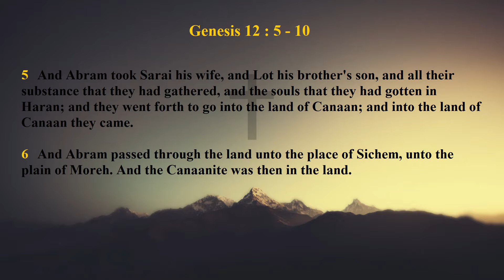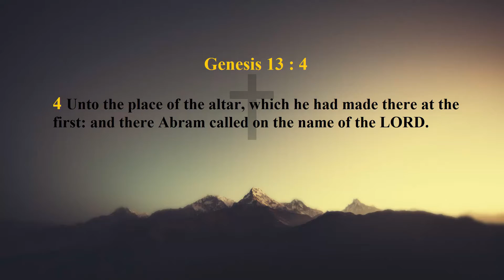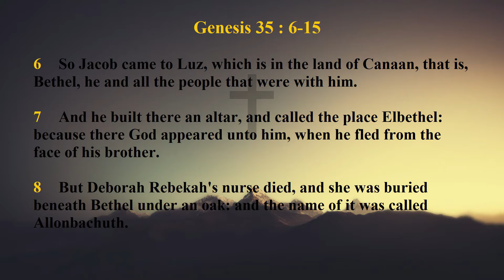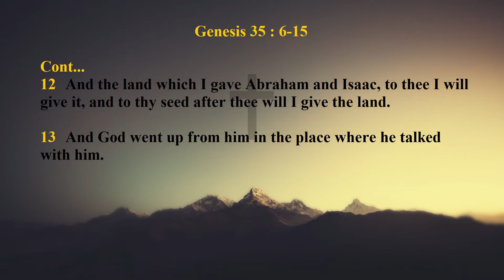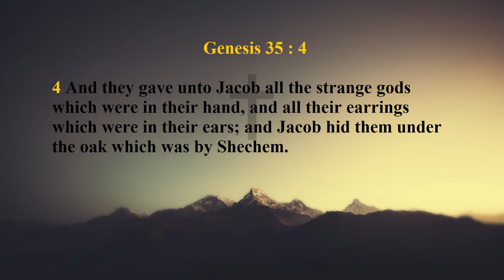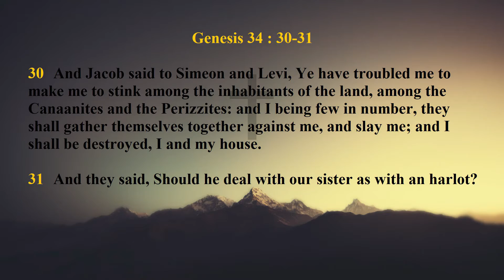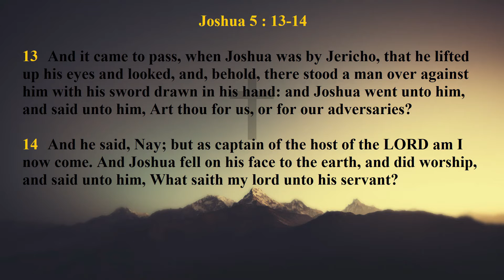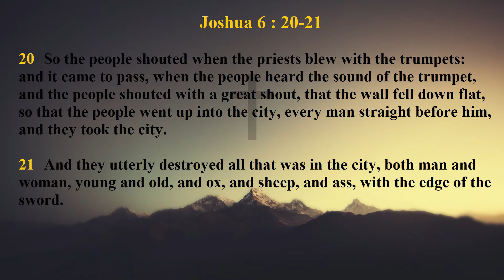Pastor Kevin Anthony - U - Unction Series Part 11 - Overcoming the world & satan - FFA Sept. 15,2017